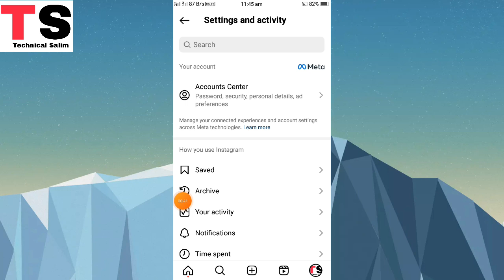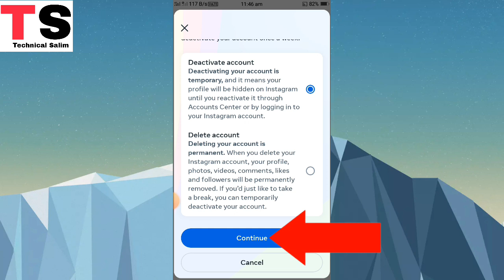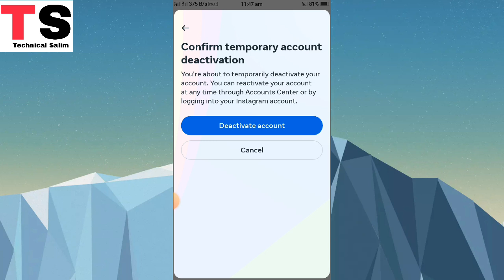Instagram Account Deactivate Kaise Kare | How to deactivate instagram account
Allhumdulilah

Instagram Account Deactivate कैसे करें
How To Temporarily Deactivate Instagram Account
Instagram Kuch Dino Ke Liye Band Kaise Kare
Instagram Account Temporarily Deactivate
instagram deactivate kaise kare
insgram
delete instagram account, how to delete instagram account permanently, insta account delete kaise kare, instagram account delete, instagram account delete kaise kare, instagpermanently, instagram ka account delete kaise kare,
instagram id deactivate kaise kare